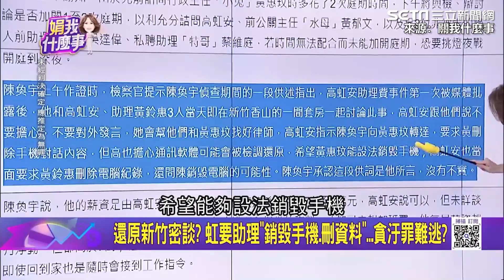又被爆要求銷毀手機刪電腦紀錄 陳奐宇抖出高虹安想滅證｜94要賺錢